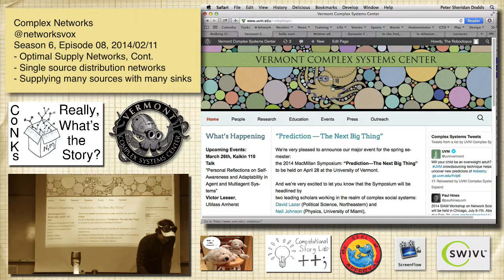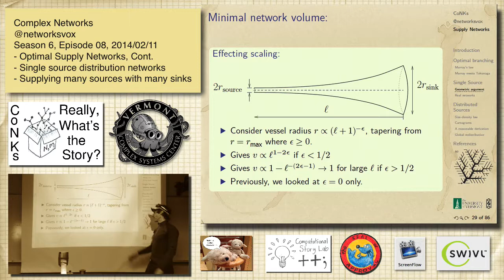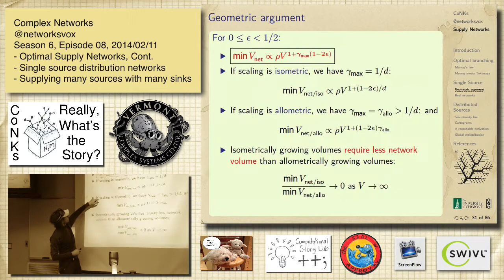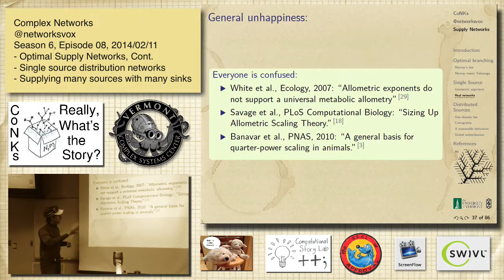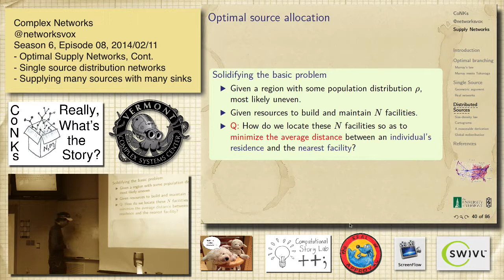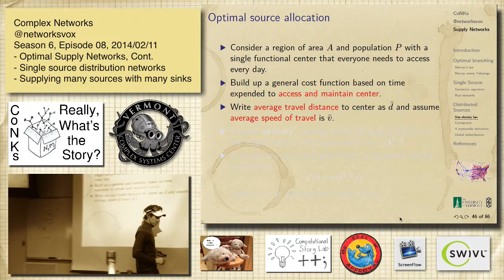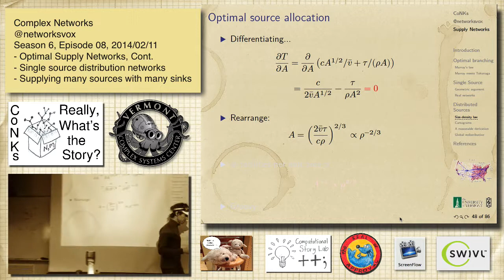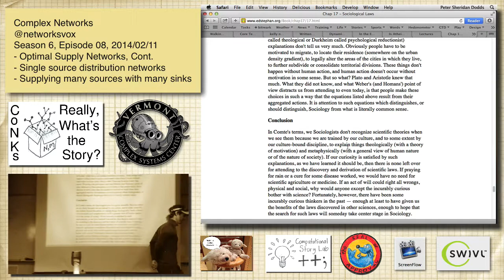S6E08: Advances in Optimal Supply Networks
Complex Networks